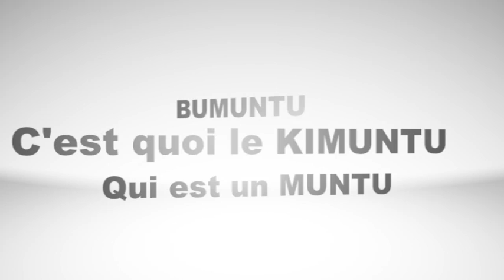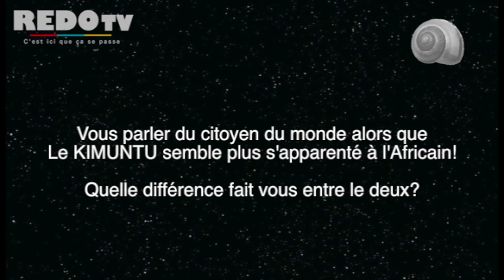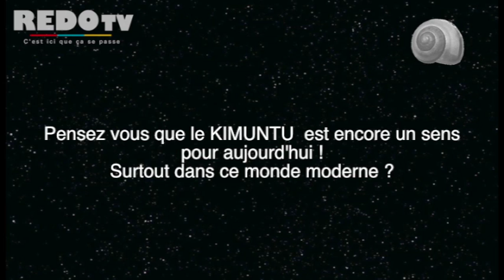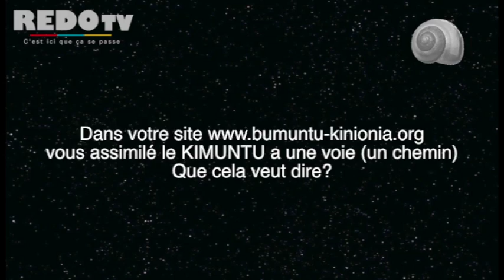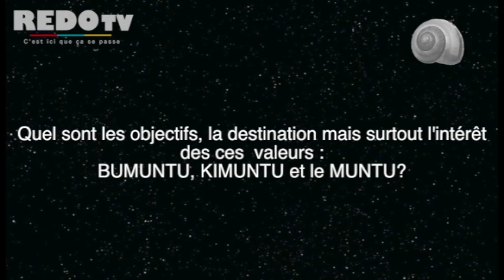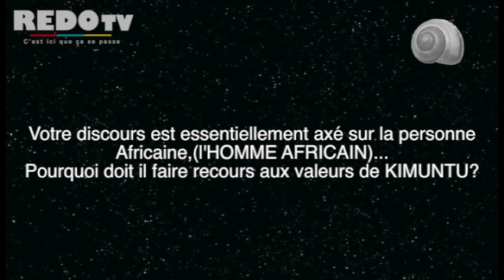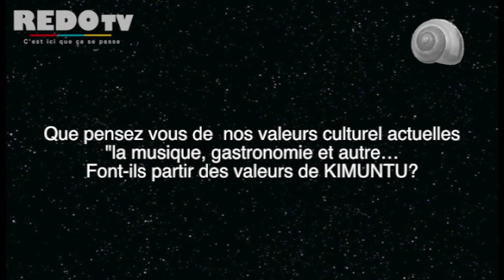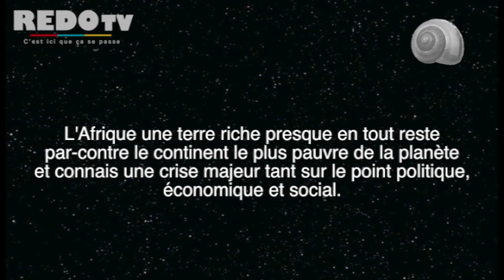EN FAIT C'EST QUOI LE BUMUNTU ? 1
Le retour à nos valeurs "ancestrale" et la quête de notre personne, parait être nécessaire ou une piste des solutions pour résoudre  nos multiple  problèmes politico-social...
Pour apporté une lumière , mais plus : Savoir la voie a suivre pour sortir du marasme et du flou total dans laquelle est plonger le KONGO l'Afrique en générale ...MWAZULU DIYABANZA  reviens et explique ces choses. " LE BUMUNTU"